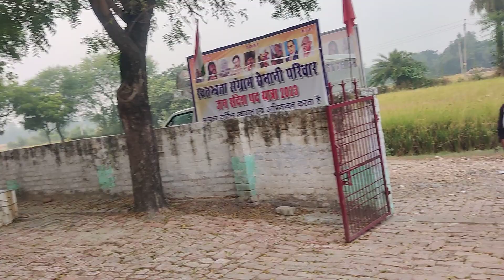6 नवंबर 2023(4)